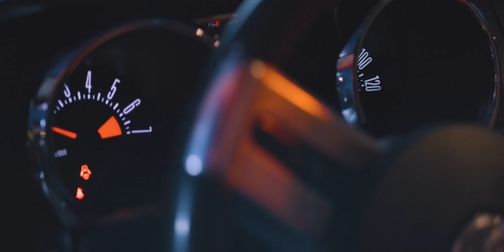Szybko i wściekle do Ślubu